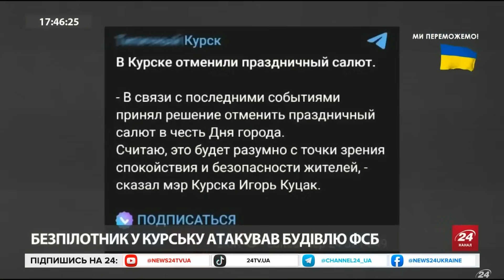Свіжі СУПУТНИКОВІ знімки штабу РФ у Севастополі / Це НЕ ЗМОГЛИ приховати!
У мережі з'являється все більше кадрів, які підтверджують удар по штабу Чорноморського флоту РФ в тимчасово окупованому Севастополі та його наслідки для окупантів. Ведуча Андріана Кучер розповіла подробиці.